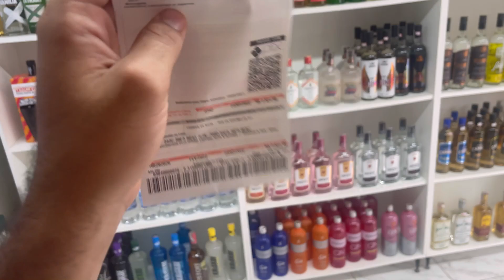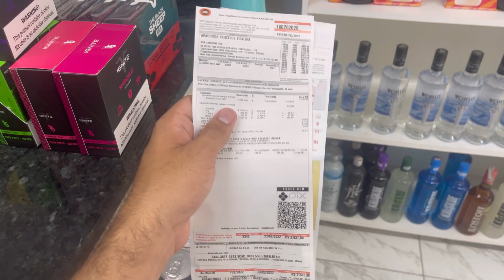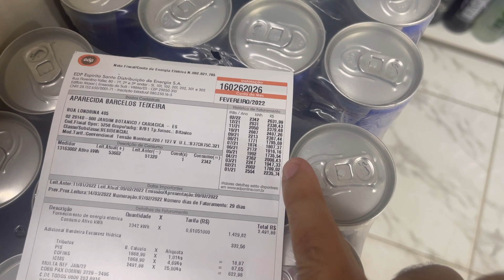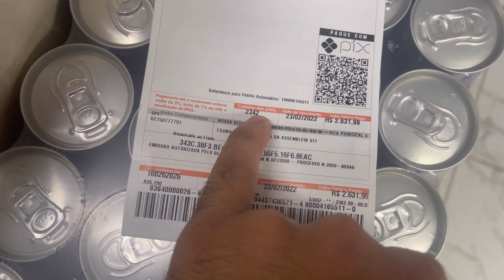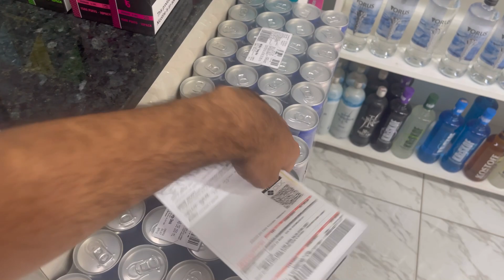VAMOS COLOCAR ENERGIA SOLAR | OCORREU UM PROBLEMA NA ESTRUTURA DA DISTRIBUIDORA